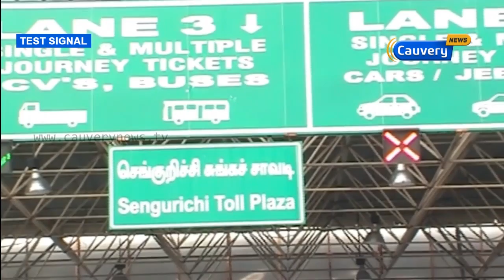நேற்று நள்ளிரவு முதல் சுங்க கட்டணம் வசூல் | Cauvery News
சுங்க கட்டணம் விலக்கு சலுகை முடிவுக்கு வந்ததையடுத்து நேற்று நள்ளிரவு முதல் சுங்க கட்டணம் வசூல்